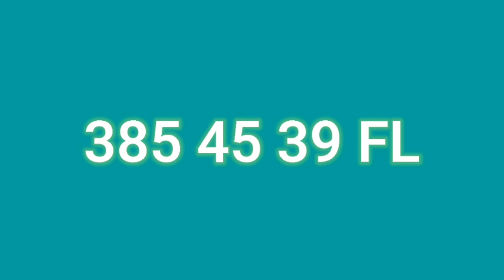Bingo 2 lo Florida biw 🔥🔥💥💵